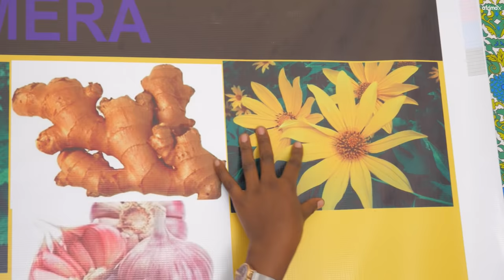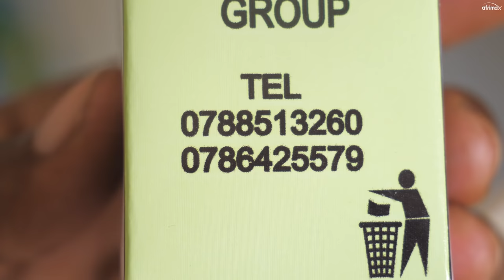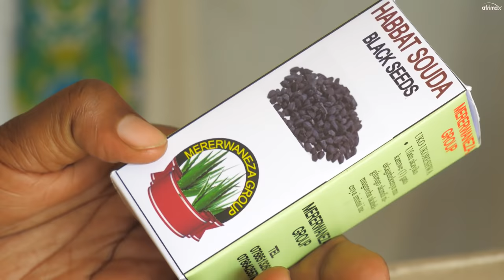Abagabo batazi kurongora ndabibigisha | Nabikoreye benshi baranshimira | Aho uri hose ndahagusanga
Mu kiganiro kirambuye Afrimax TV yagiranye na Muganga Teddy uyu munsi arigisha abafite ingo bashakanye uburyo babana neza kandi bashimishanya byumwihariko mu gihe cyo kubaka urugo batera akabriro.
Niba wifuza kuvugana nawe wamuhamagara kuri 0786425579 , 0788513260 cg 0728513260

THIS VIDEO STRICTLY FOR EDUCATION PURPOSE